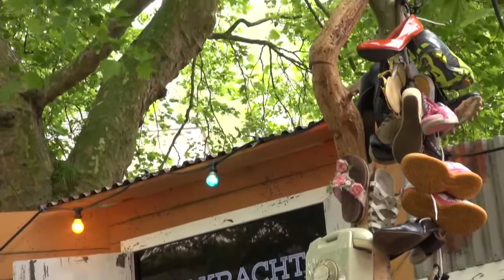DE KRACHT VAN HET VERHAAL - Trailer stand-up storytelling show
Theatermaker Wijnand Stomp presenteert samen met documentairemaker Jean Hellwig een nieuwe stand-up storytelling show voor iedereen vanaf 10 tot 110 jaar. In een mix van theater, comedy en documentaire brengen zij het publiek op een vrolijke & indringende manier in contact met verhalen over het slavernij-verleden.

Mister Anansi (Wijnand Stomp) zit op zijn veranda onder zijn ‘Anansiboom’. Aan de takken hangen oude schoenen. In het raam van zijn huisje staat televisie waarop hij mini-documentaires laat zien van zijn bijzondere ontmoetingen gedurende zijn reis langs de slavendriehoek Zeeland - Ghana – St.Eustatius. Mister Anansi vertelt over de nieuwe verhalen die hij daarvan heeft gemaakt. Ook komt zijn flamboyante Tante Jewel langs voor een spelletje domino. Met haar hilarische ‘Eerste Nationale Slavernij Quiz’ confronteert zij het publiek op humoristische wijze met de sporen van het slavernijverleden, onder het motto ‘Petje op en petje af voor de slavernij’.

In De Kracht van het Verhaal weven Stomp en Hellwig een web van het slavernijverleden van Nederland met persoonlijke verhalen van overzee. Aan het einde van de voorstelling laat Mister Anansi zijn publiek op een briefje schrijven wat hun persoonlijke link is met slavernij. Hij bewaart deze verhalen in de schoenen aan zijn Anansiboom en laat de wind ze mee op reis nemen.

GESCHIKT voor theaters, festivals, scholen, bibliotheken en erfgoed instellingen.
LEEFTIJD volwassenen, jongeren voortgezet onderwijs, kinderen vanaf 10 jaar.
SPEELDUUR 30 tot 80 minuten

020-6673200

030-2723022